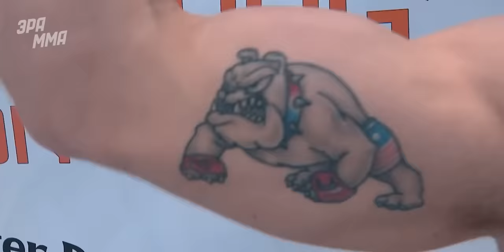Непобеждённый! Мовсар Евлоев - Будущий Чемпион UFC?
С каждым годом всё больше бойцов нового поколения стремятся покорить UFC, среди которых особое место занимает Мовсар Евлоев. Скоро ему предстоит очередной шаг к вершине – отличный повод вспомнить бойцовский путь Евлоева, который уже много лет не знает себе равных.

Автор: Яков Гукасян
Монтаж: Илья Смертин
Озвучка: Геворг Саркисян